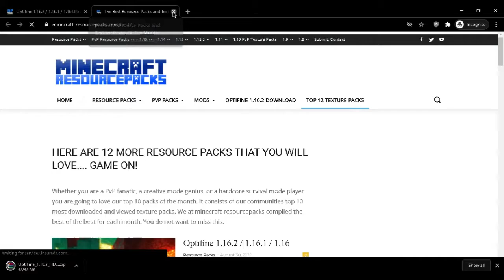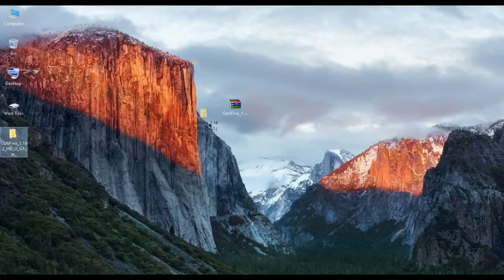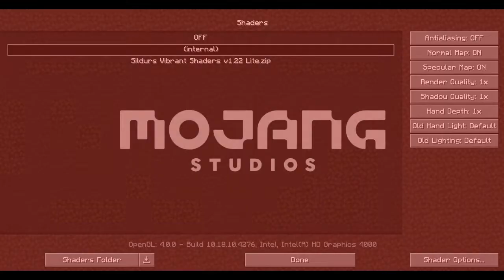How to Install Optifine 1.16.2 / 1.16.1 / 1.16 | How to Download Optifine 1.16.2 / 1.16.1 / 1.16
►►Download and Install Optifine 1.16.2 NOW!

Note: Scroll to the most bottom part to reach the download links.

Optifine is a Minecraft Mod which optimizes Minecraft’s graphics making it run smoother and faster resulting in the better gameplay experience. In addition, Optifine also adds multiple new video options such as dynamic lighting percentages, fog quality toggle, and smooth and multi-core chunk loading options just to name a few.

Optifine was originally designed to completely overhaul Minecraft’s lighting and rendering system. It aimed to increase the details as well as efficiency. Since Optifine is a client-side mod it will automatically crash if loaded by a server. This is why some modders say Optifine is not perfect - yet. But, as it continues to grow so does it’s compatibility.

In a nutshell, Optifine will increase your game’s performance by multiple folds and at the same time provide you with more customizability options. It lets you customize so many video options to the point where you can adjust the quality of clouds, grass, and more. You can customize Minecraft’s video to your heart's content. However, do note that on rare occasions there is a very slight chance that it might actually decrease your performance. But, due to its reputation and positive feedback, almost all of the mod packs recommend players to use it. For more information and a full detailed review of optifine you need to read our article; Optifine for Minecraft.

OptiFine was made  by sp614x

We are just uploading it for being showcased. If you want to edit/release it you have to ask the creator!

We did not make most of the Packs we show you. People can submit their packs and we promote their Texture Packs / Resourcepacks to make the Creators get more attention.
Music Used